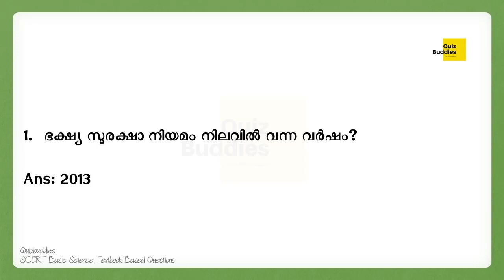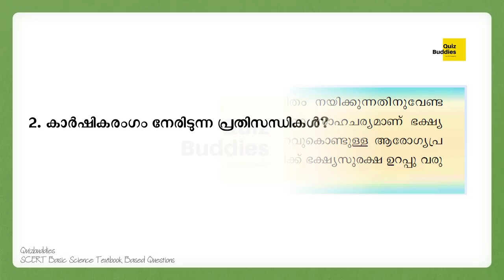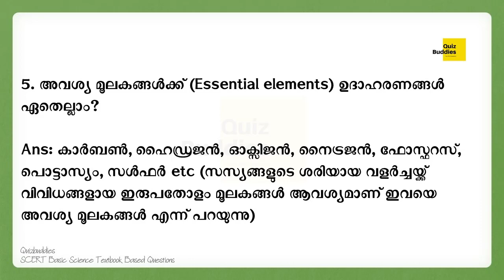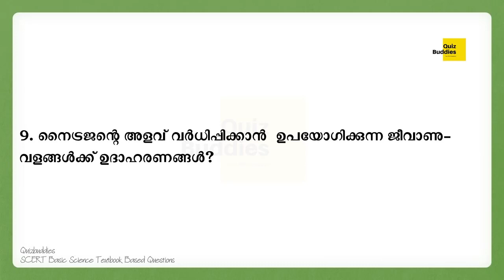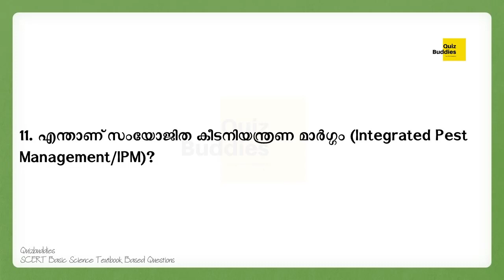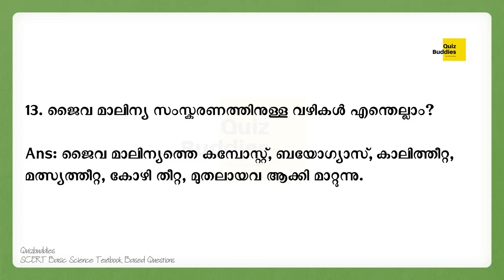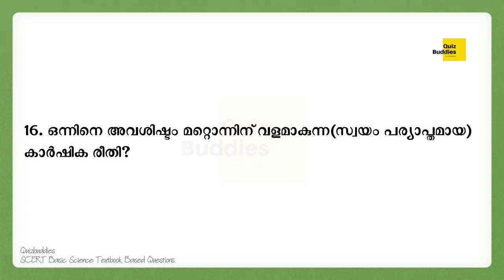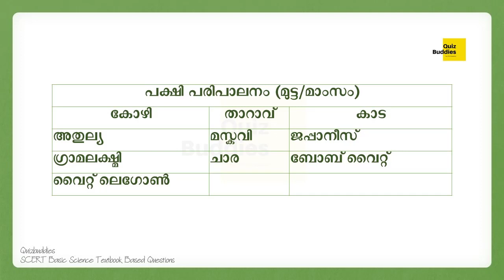SCERT Basic Science textbook based questions | Class 8 | Chapter 3 | Video Part 4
അധ്യായം: 3, വീണ്ടെടുക്കാം വിളനിലങ്ങൾ
Objective questions and explanations prepared based on the SCERT Basic Science textbook, Chapter 3.